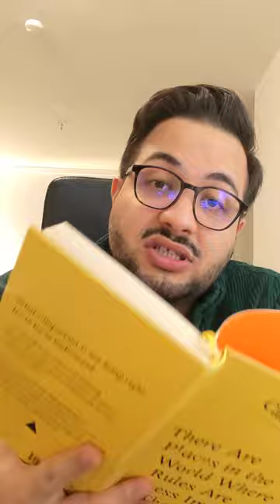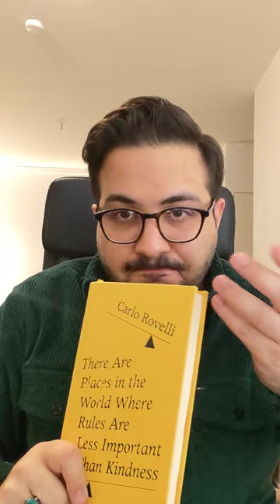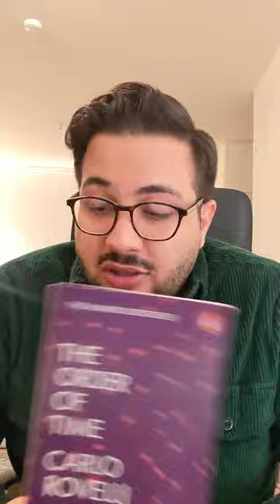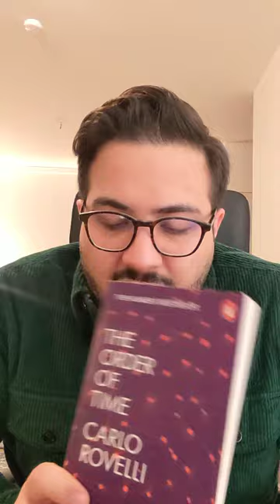معرفی کتاب نظم زمان اثر کارلو روولی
The Order of Time - Carlo Rovelli

فهرست
بخش اول: فروپاشی زمان
بخش دوم: جهان بدون زمان
بخش سوم: منابع زمان